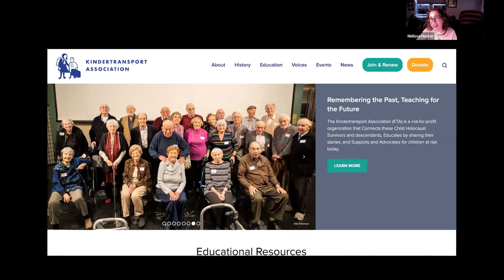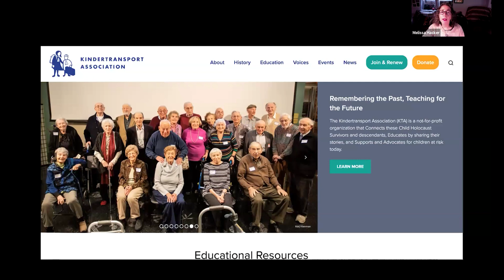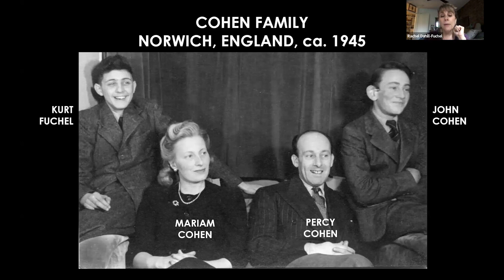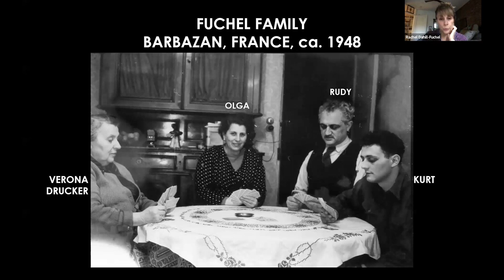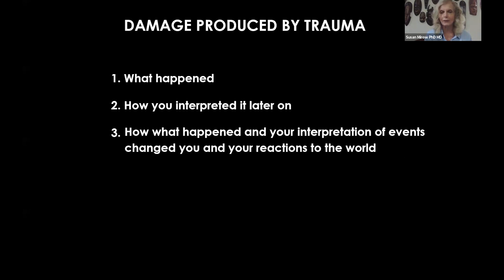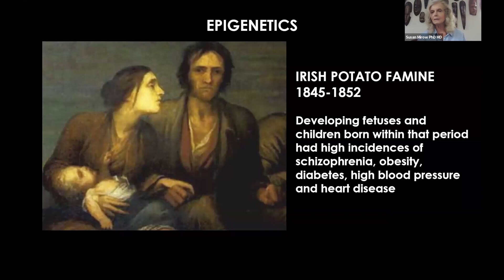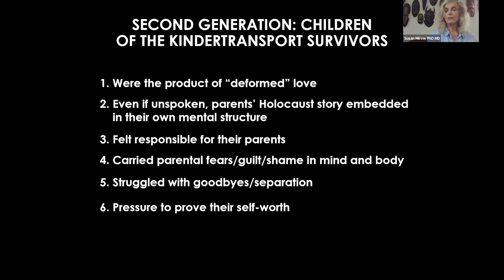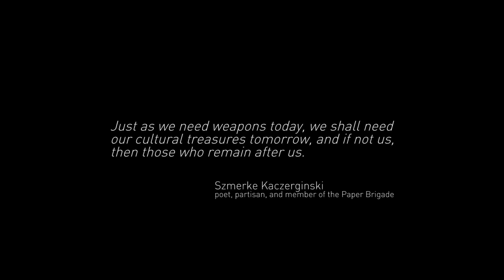"We were the lucky ones” — The Psychology of Kindertransport Survivors, September 29, 2024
Into the darkness of the Holocaust it is important to add true tales that are life affirming. My Knees Were Jumping; Remembering the Kindertransports was screened at the Sundance Film Festival and was short-listed for an Academy Award nomination. This film, by Melissa Hacker, focuses on the psychology of the child survivors and the transmission of memory from one generation to the next. The filmmaker’s mother, the Academy Award nominated costume designer Ruth Morley (Taxi Driver, Annie Hall, The Hustler, The Miracle Worker, Tootsie, and many more classic American movies) fled Vienna on a Kindertransport in January of 1939. She is a strong presence in the film talking about her experiences alongside other former child refugees.

MELISSA HACKER is the Executive Director of the Kindertransport Association. She is a filmmaker whose documentary My Knees Were Jumping; Remembering the Kindertransports was short-listed for an Academy Award nomination and shown worldwide. A sought-after speaker, she has consulted on the exhibits Rescuing Children on the Brink of War at the Center for Jewish History in New York and the Illinois Holocaust Museum and Without a Home: Kindertransports from Vienna at the Vienna Jewish Museum. She is the editor of two Academy Award nominated documentary films and serves on the Executive Committee and Governing Board of the World Federation of Jewish Holocaust Survivors and Descendants.

RACHEL DAHILL-FUCHEL is a career educator, native New Yorker, and the daughter of a Kindertransport survivor. She and her father, Kurt Fuchel, are featured in the film My Knees Were Jumping; Remembering the Kindertransports. Her father’s story is considered a “happy” one, as both his parents survived, although the family was separated for nearly ten years. Unlike other children of Kindertransport survivors, Rachel knew of her grandparents’ and father’s wartime experiences from an early age. Despite having had the gift of knowing her grandparents, ripples from the trauma of those times has exacted a price. Opportunities to teach and discuss our shared history are necessary and invaluable, towards better understanding and preventing future atrocities.

SUSAN MIROW Ph.D., M.D, is a psychiatrist and medical researcher. She is on faculty at the University of Utah School of Medicine and former Clinical Director of Utah State Hospital and Utah’s Psychiatric Consultant for Youth Corrections treating at-risk youth. In her private practice she treats trauma survivors. She has interviewed Holocaust survivors and hidden children for Steven Spielberg’s Shoah project. As the daughter of a Holocaust refugee, Dr. Mirow didn’t know her cousins, aunts, uncles and grandparents, yet their silent screams from Auschwitz were given voice in her nightmares.